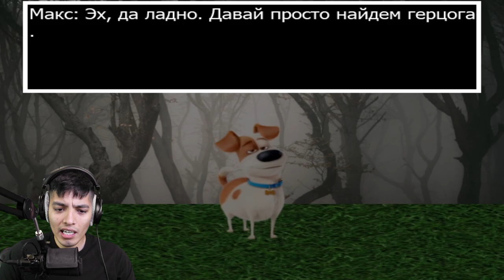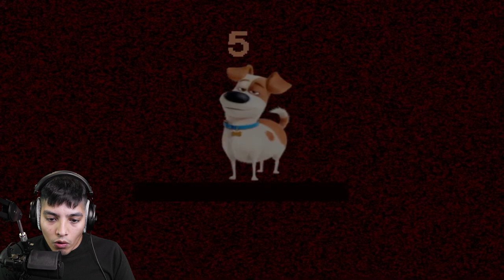THE SECRET LIFE OF PETS.EXE *CHAOTIC REVENGE* (THE SECRET LIFE OF PETS2.EXE )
MAX AND DUKE ARE BEING CHASED BY THE EVIL SERGEIS EVIL DEVIL WOLFS. WILL THEY MAKE IT OR SUFFER TO THIS EVIL WRATH ?!